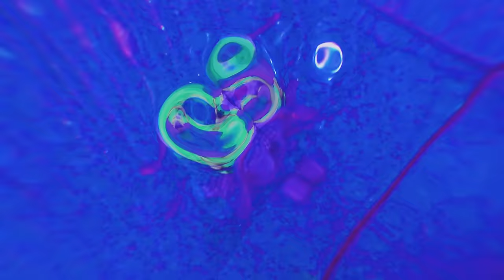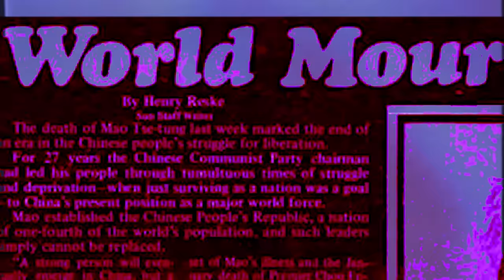bbno$ - drip feat. jello rio (official music video)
[LYRICS]
Power up
Iv Drip
CRYSTAL DRIP
Dont do the drugs
Must be a script
Momma told me gotta find me a bitch

Might just go for her im hoping shes rich
My money blue and red like lilo and stitch
Antibiotics all up in my system,  my diamonds go glissen, im going so blind, the card you wont find,

baby no money im one of a kind, why is your mommie like wanting my sign. I don’t know the time
 freckle past a hair,
and shes quite the dime.
Might just jug a crime
ladies on the side
china’s awful fine.
Still don’t know the time
Wait
wait,
wait what? You still don’t know the time?

its crazy when you take these thing, how it make you feel, when you pop dis shit.
huh
crazy when your thot want me, when she just had you, can you handle two?
Huh
its crazy when you take these thing, how it make you feel, when you pop that shit.
huh
Crazy how my life changed fast, baby got no cash, like what you tryna do?
Huh

jello why u do that shit lol
baby why u take them pills, why u drop the bills, how u get them skills
why u ride my dick lol ---
baby how u do that shit, how u get that money, how u get so sick?

DRIP X 10 ZILLION

drip ft. jello rio (official music video)